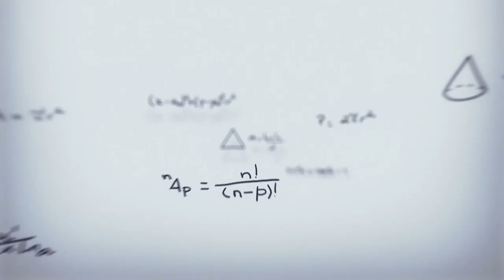हिसान केन्द्रको आठौं महाधिवेसन सर्वसम्मत भएको हैन/यो अवैध छ ।माधब प्र.बराल अध्यक्ष निष्ट फाउण्डेसन